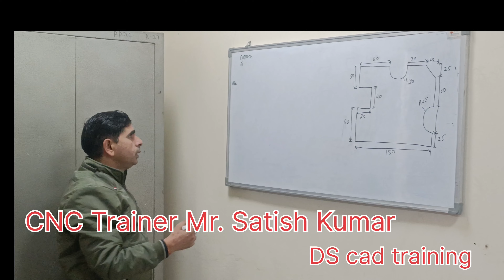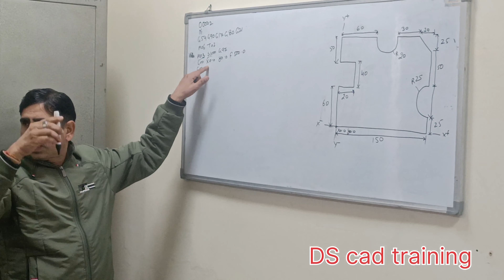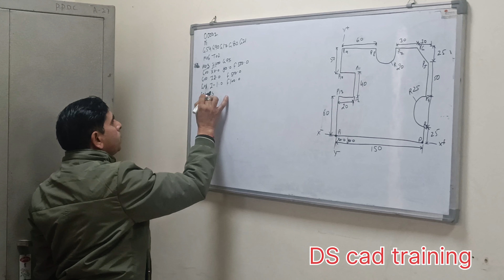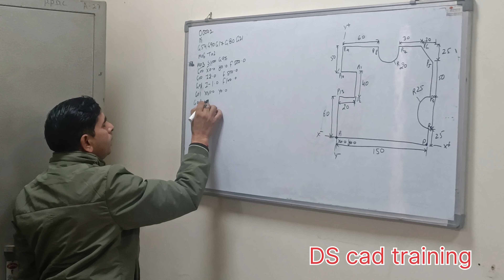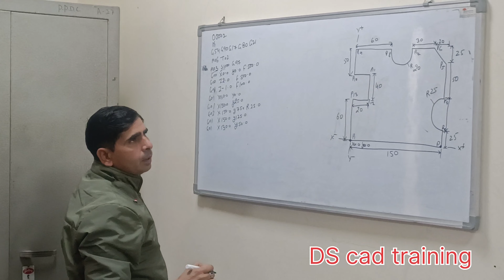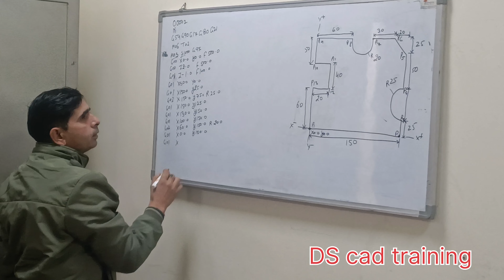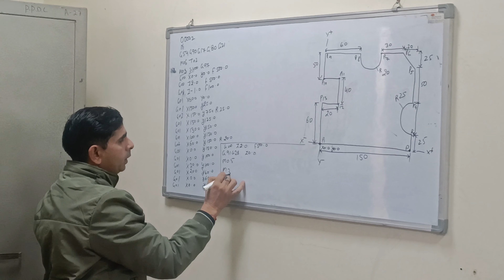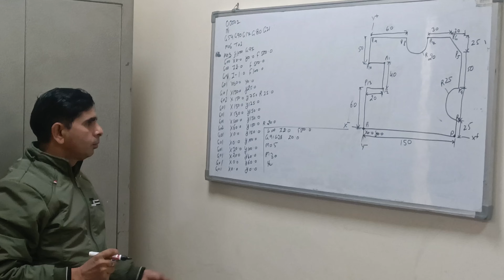CNC Milling Machine Programming (Main Program)- Hindi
Welcome in your channel- DS cad training.

Thanks.